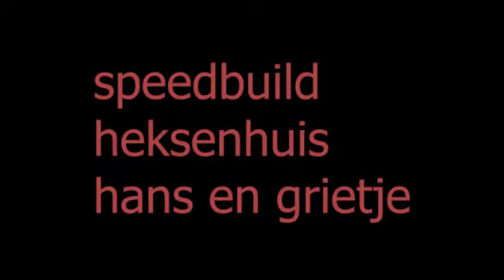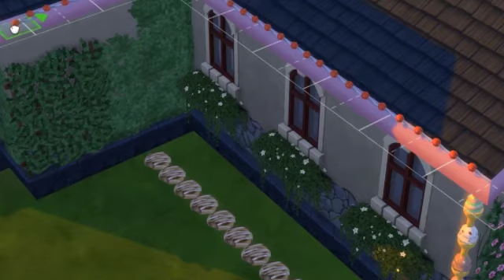Sims4 speedbuilding het heksenhuisje van Hans en Grietje